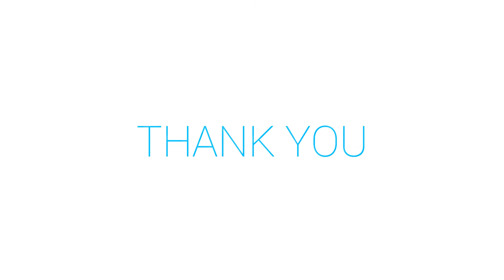खुद की शादी के लिए बाराती साफा मंगवाए |Direct Manufacturer |safa Distributers |safa wholesaler surat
safa manufacturers
safa manufacturer in pali
safa manufacturers in jaipur
safa manufacturer in mumbai
safa tomato paste manufacturer
safa manufacturer in jaipur
safa distributors
safa products
safa industries
safa brand tomato paste manufacturer
manufacturers of pet saffa
safa wholesalers in jodhpur
safa wholesalers in jaipur
safa wholesale
safa wholesale in delhi
safa goods wholesale
wholesaler of safa
jaipur safari
jaipur safari park
jaipur safari ticket price
jaipur safa shop
jaipur safai karmchari bharti 2021
jaipur safari bus video
jaipur safai karmchari bharti
jaipur safa market
jaipur safe
jaipur safety tourists
jaipur safe hotel
jaipur safe house
is jaipur safe for female
is jaipur safe to live
is jaipur safe for tourists
is jaipur safe city
jaipuri safa
jaipuri safa online
jaipur safari suit
jaipuri safa in delhi
safa house jaipur
jaipur safai
safa in jaipur
jaipur nagar nigam safai karamchari salary
jaipur nagar nigam safai karamchari list
safaiwala jaipur
is jaipur safe
is jaipur safe for unmarried couples
is jaipur safe for students
is jaipur safe to travel now
jaipur safari price
jhalana jaipur safari
olx jaipur safari storme
safa wala jaipur